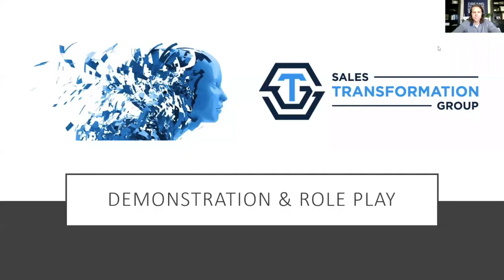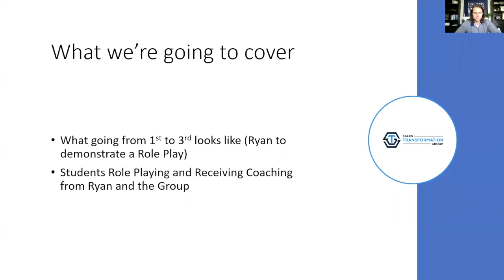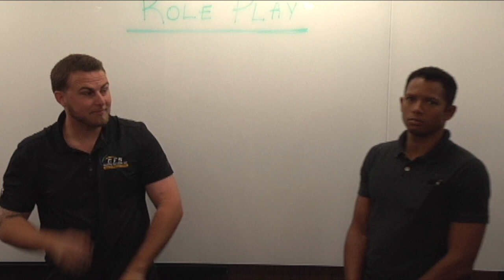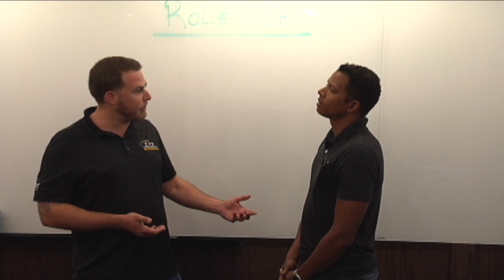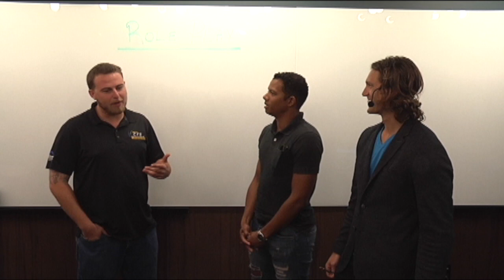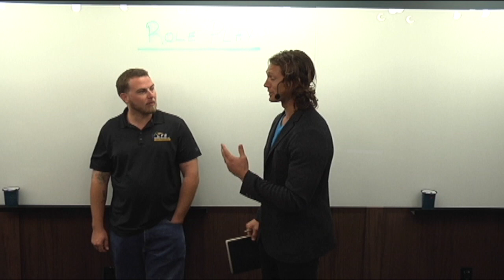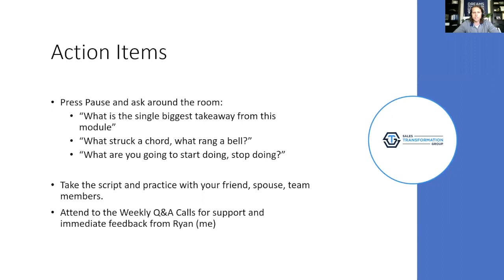Coaching / Role Play with Ryan Groth (AP Mastermind Session)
Ryan Groth's students conduct a role play with immediate coaching and feedback from Ryan Groth and the group of students at an AP (Apex Predator) Mastermind event.

To see if you are a strong fit for my Sales Accelerator Program, take the quiz here: